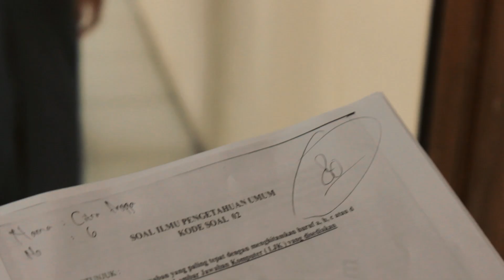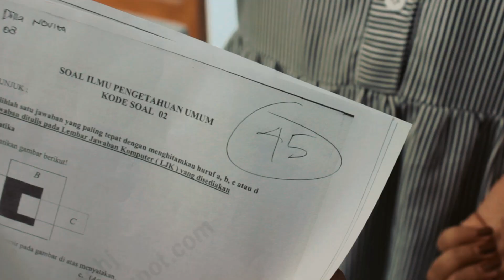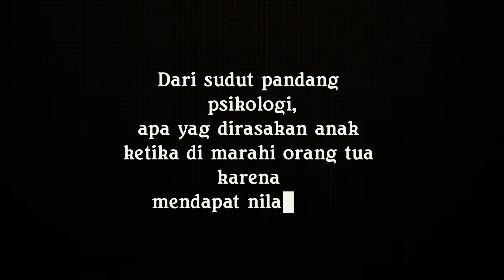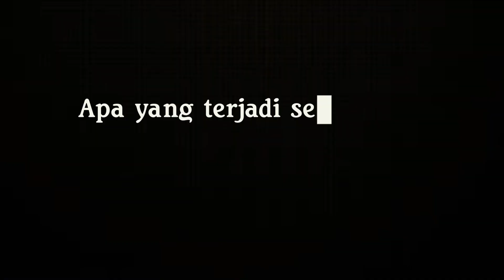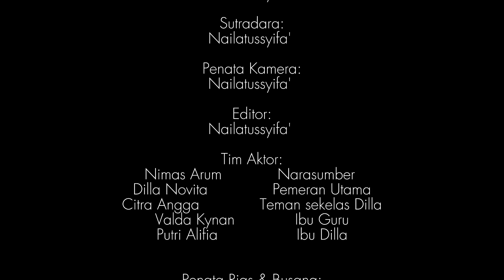APAKAH SEMUA ANAK DI DUNIA INI HARUS RANGKING 1? Narsum: NIMAS ARUM PRATIWI